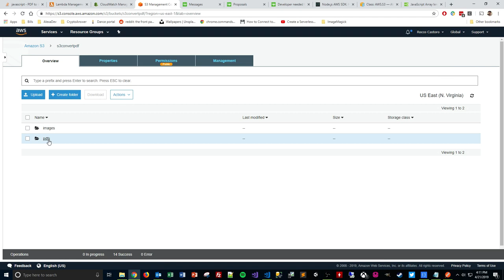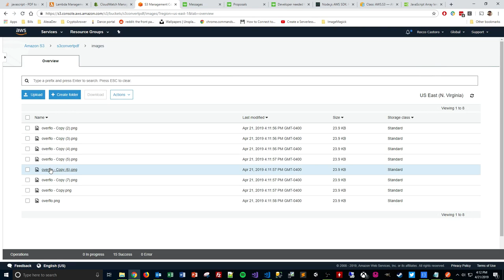PDF to PNG w/ Ghostscript, NodeJS, Lambda, and S3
Use S3 to load pdf(s), then lambda will convert them to images automagically via S3 Event.